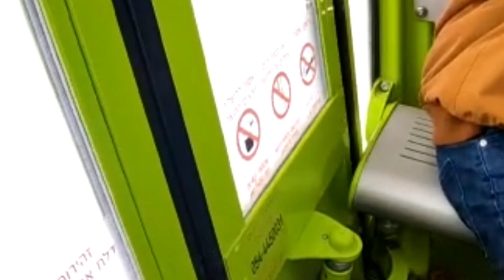Sobrang ganda at hindi kinaya ang sobrang lamig Mount Hermon Israel.